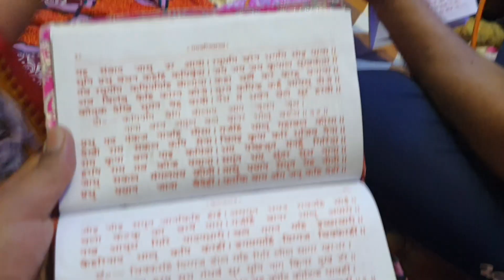ARADHNA || सुंदरकाण्ड || BIKANER || CHURA JI GROUP BIKANER || 26 MARCH 2023 || ARADHNA VLOGS